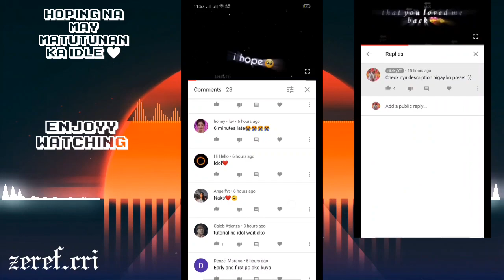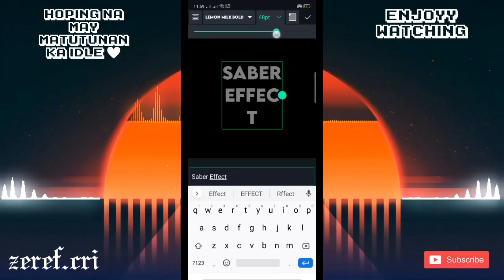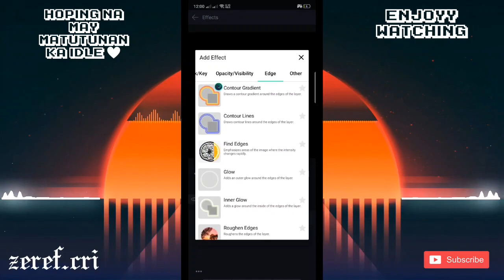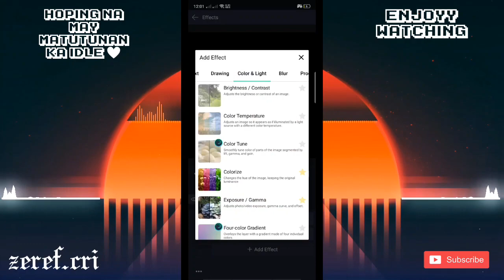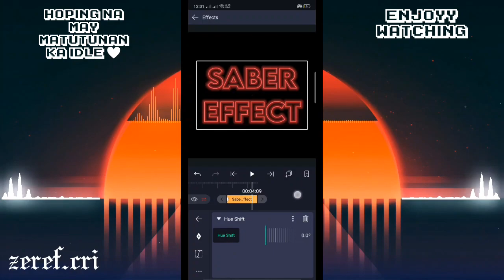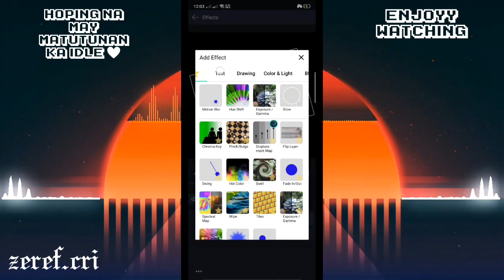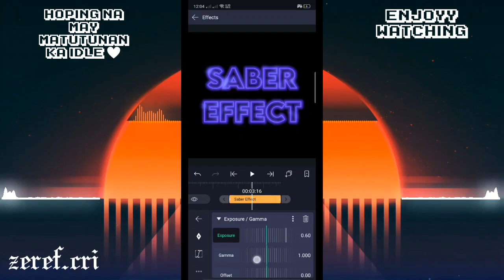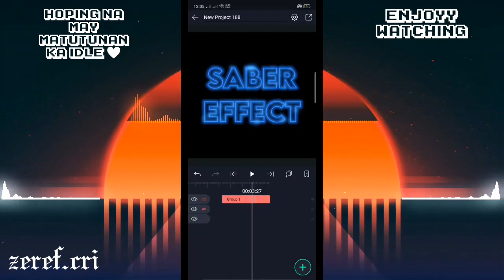Awesome Text Effect on Alight Motion | Tutorial #26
You are free to post all your edits :))
enjoyyy ❤️